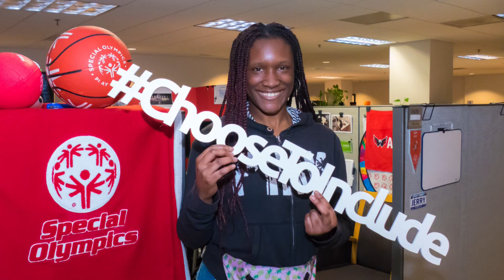Loretta Claiborne Celebrates NDEAM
Loretta Claiborne, Vice Chair of the Special Olympics International Board of Directors, shares this message in honor of National Disability Employee Awareness Month.

Also seen in the video in order of appearance are:
Josh Cohen – Assistant, Business Services
Garrie Barnes - Receptionist
Terrell Limerick - Office Assistant, Business Services
Bobby Jones – Coordinator, Branding, Communications and Content Department
Jayna Neal - Receptionist, Business Services